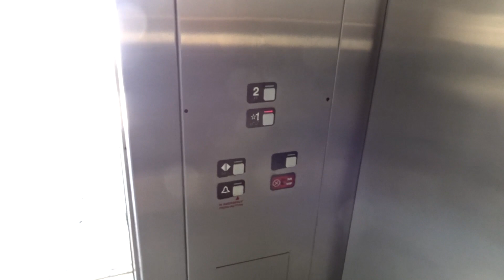Schindler Escalator and Elevator - Glendale Marketplace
This is a small plaza across the street from The Americana at Brand & the Glendale Galleria.  It looks like the property management is trying to improve the place.  Not much has changed since my first visit in February.